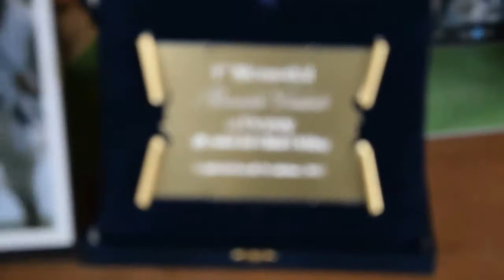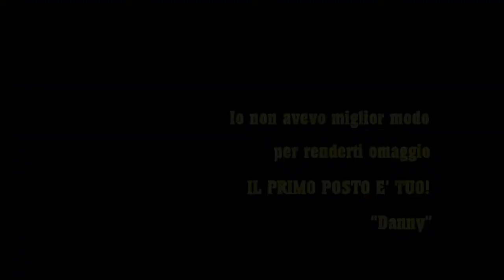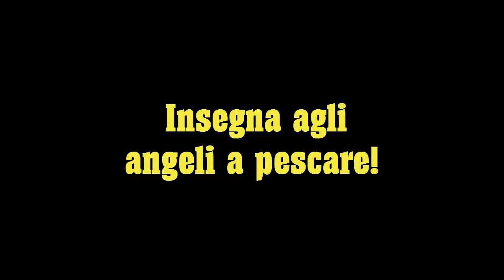"Memorial Rinaldo Galati" - Gara di pesca trota lago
CANALI DI PESCA CONSIGLIATI DI SEGUIRE

RL MINNOW

BIG FISH TOUR

BUONA PESCA

Maglietta sportiva climbfishing ancora non disponibile

TEAM CLIMBFISHING
Formato da Angelo - matteo - marco - samuele - Alessandro - Andrea